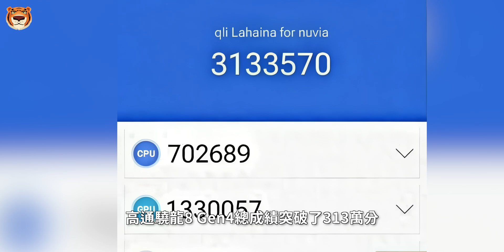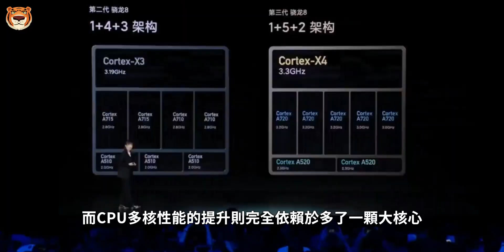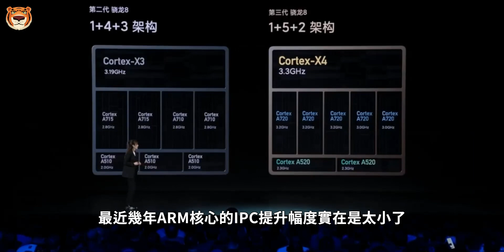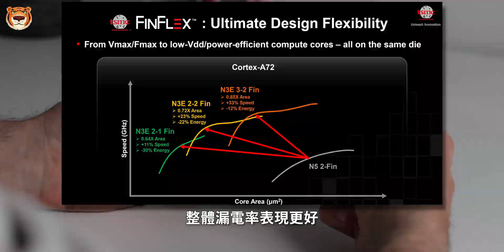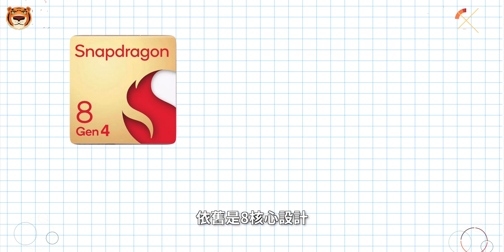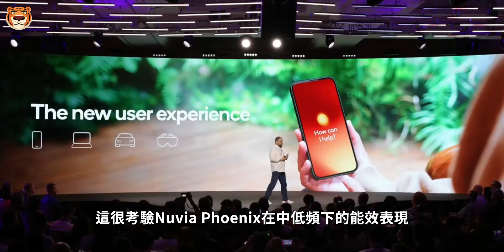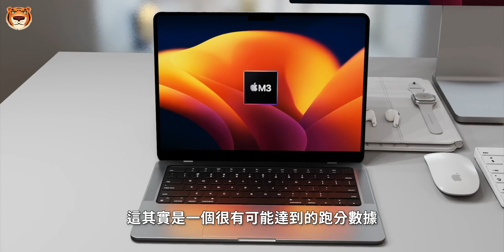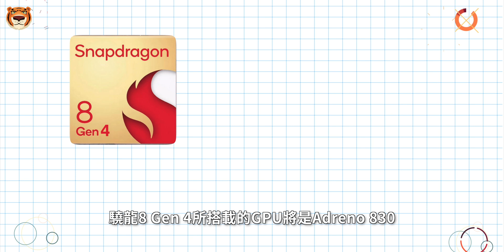高通放大招！骁龙8 Gen 4 真全大核设计，台积电 N3E 优势明显，性能直逼苹果M3，A18要被干翻？【Technic Tiger】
近日，高通骁龙8 Gen4跑分成绩在社交平台上流出，对比骁龙8 Gen3，骁龙8 Gen4的成绩有大幅提升。说白了就是，骁龙8 Gen4不仅背刺骁龙8近3用户，而且性能直逼苹果A18……

00:00 骁龙8gen4
00:21 高通猛龙来袭
01:21 背刺 骁龙8 Gen 3
02:17 台积电N3E工艺  不存在三星版
03:27 全方位优于A17 Pro
04:25 真·全大核设计 等效8*Cortex X5大核设计
05:55 性能直逼苹果M3
07:04 GPU常规升级